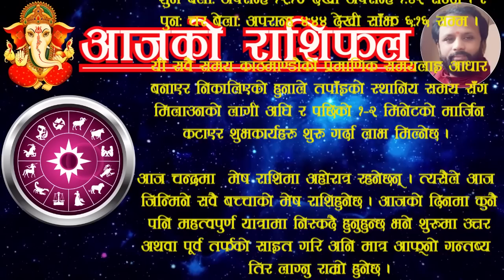Aajako rashifal chaitra 10 | aajako rasifal | ajako rashifal | chait | आजको राशिफल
For contact/सम्पर्क:
This video contains:
Aajako rashifal chaitra 10 | aajako rashifal | aajako rasifal | ajako rashifal | chait 10 | आजको राशिफल
आजको राशिफल चैत्र १०  | चैत १० काे राशिफल | चैत्र १० गतेकाे राशिफल | २०७९ चैत्र १० गतेकाे राशिफल | अाजकाे राशिफल चैत | चैत १० गतेकाे राशिफल | दैनिक राशिफल चैत १० गते
शिव समिप | शिव समीप | शिव राज पाैडेल | शिव पाैडेल | शिवराज पाैडेल | ज्याेतिषी शिव पाैडेल | ज्याेतिष रहस्य | ज्याेतिष चमत्कार | ज्याेतिषकाे रहस्य